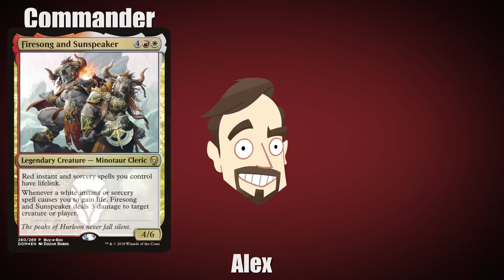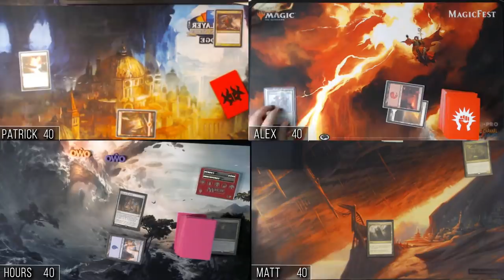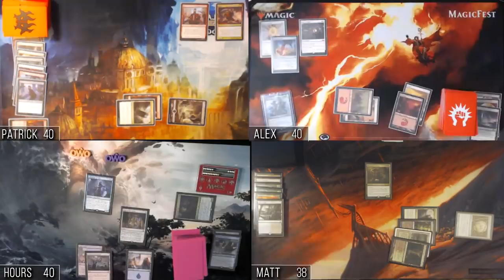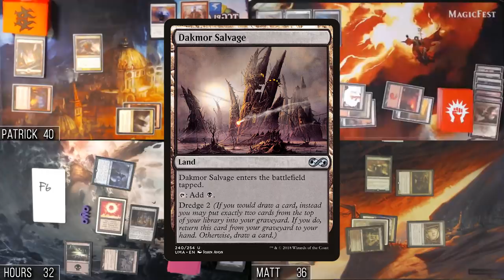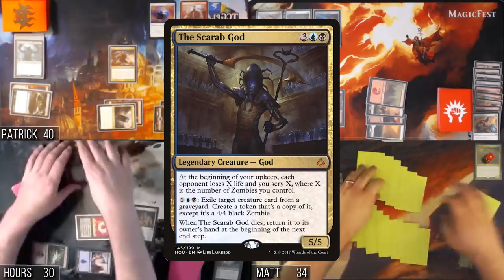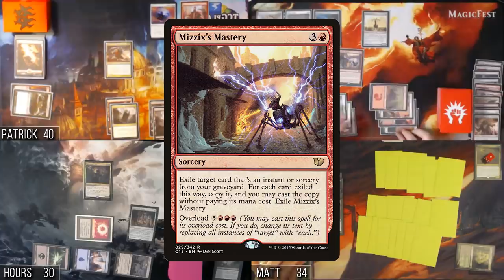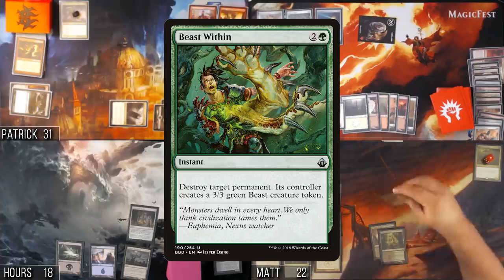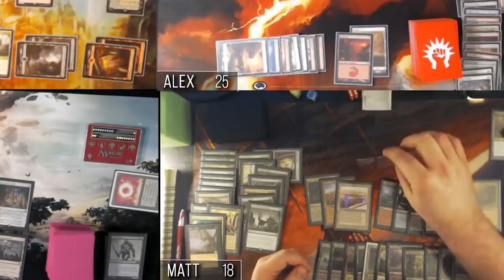FRIENDETTA! [S1E18] Hours!! [Mogis / Firesong Sunspeaker / The Gitrog Monster / The Scarab God]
Welcome to FRIENDETTA! WE'RE BACK BABY. Today, the gang apologizes multiple times to God and Youtube as a new friendship is tested.

OR: Come visit me on stream every Tuesday through Friday at Noon PST!

Decklists!

Hours! (@0600Hours)

Thumbnail, FRIENDETTA! Logo & Outro screen by Carlo Spacone